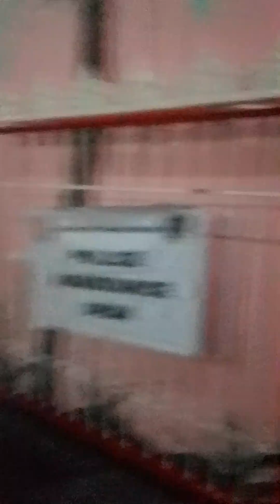entrance fee#kkb#adult200#andatoria resort#